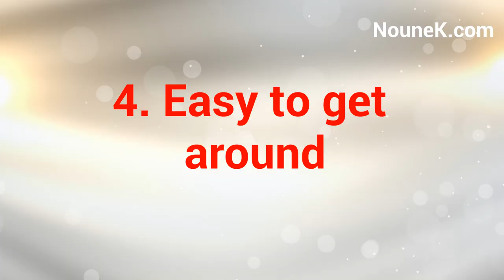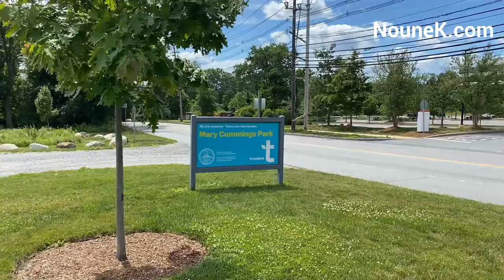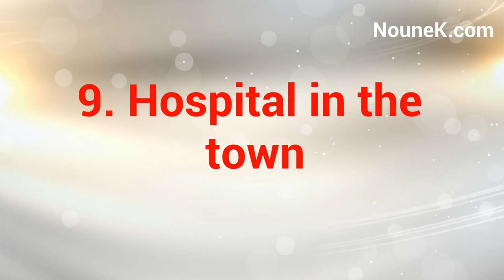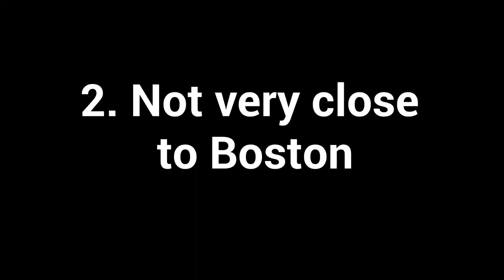BURLINGTON Massachusetts PROS and CONS of living in this Boston Suburb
Moving to Massachusetts can bring a lot of questions, one of the main ones being where should you choose to live? Introducing a great town of Burlington, MA and the many pros and just couple of cons of living there. This Boston suburb has a lot to offer when it comes to jobs, entertainment, restaurants and most importantly, shopping! to search for homes in Burlington and reach out to me with any questions